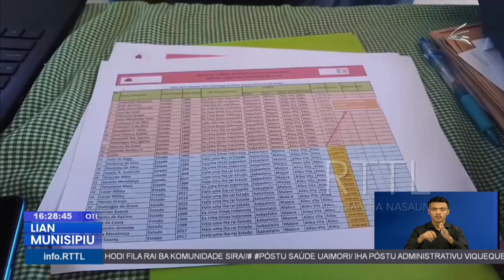Administrador munisipiu Aileu Apela ba entidades hotu atu hamamuk rai estadu